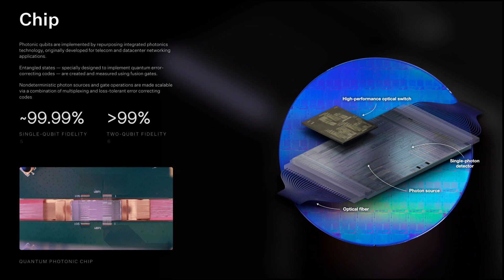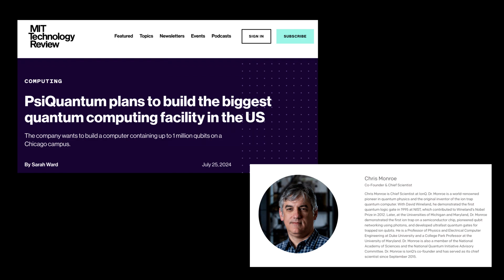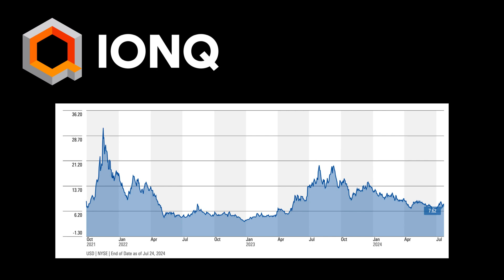PsiQuantum to Build Giant Quantum Computers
PsiQuantum has announced plans to build the first US-based utility-scale quantum computer in Chicago, Illinois.